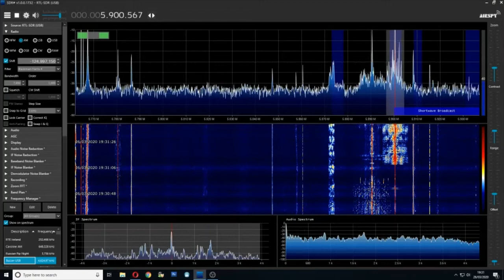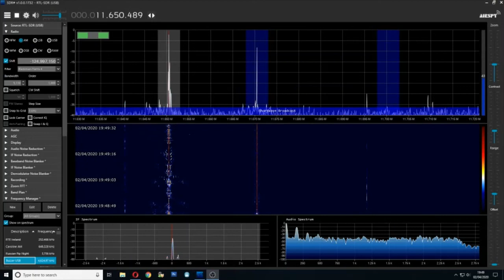Shortwave Radio UK SDR AirSpy ~ March & April 2020 inc Covid-19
01) 22/03/2020 19:18: 07.475Mhz AM ~ English Language News
02) 22/03/2020 19:45: 07.475Mhz AM ~ Radio Thailand?
03) 26/03/2020 19:30: 05.901Mhz AM ~ ASRRS?
04) 29/03/2020 19:55: 09.570MHz AM ~ Romania ~ German Language
05) 29/03/2020 19:59: 11.850MHz AM ~ Radio Romania International Open
06) 31/03/2020 20:00: 07.386Mhz AM ~ UNID
07) 31/03/2020 20:06: 12.096Mhz AM ~ News in English
08) 01/04/2020 17:47: 07.486Mhz AM ~ BBC World Service News
09) 01/04/2020 17:59: 11.876Mhz AM ~ Radio Italia
10) 02/04/2020 19:32: 05.946Mhz AM ~ Voice of Turkey News in English
11) 02/04/2020 19:49: 11.650Mhz AM ~ German Language